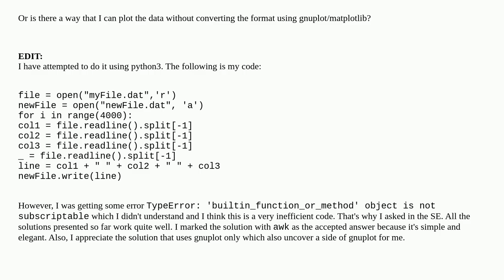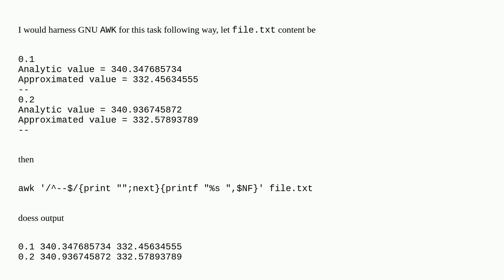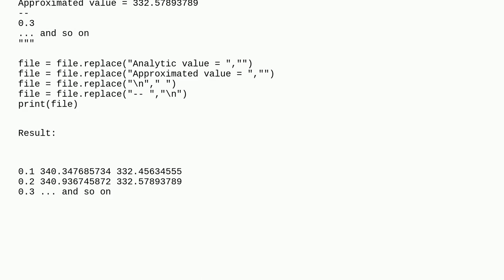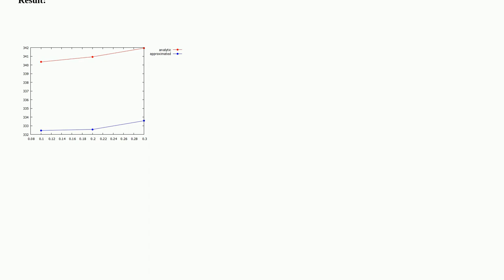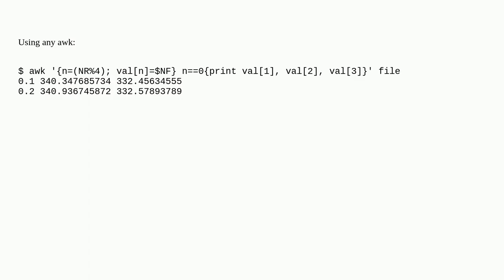How to obtain a specific text from a file?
A special thanks goes out to the community

  awk matplotlib python gnuplot